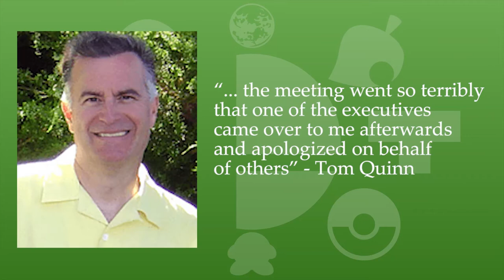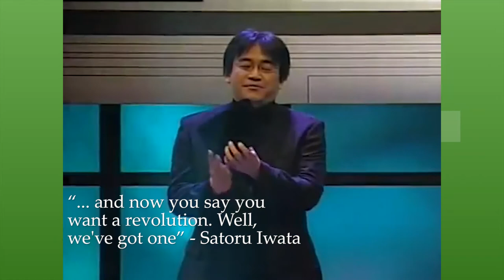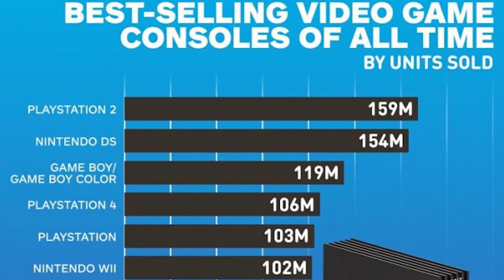Creation Of The Wii + Why Sony & Microsoft Turned it Down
Surprisingly, both Sony & Microsoft were given the chance to make the Wii, but turned it down. Why did they miss their chance to make it? And how did Nintendo end up making one of the most successful consoles of all time? In this video, we discuss how Nintendo got the chance to make the wii, and how the wii was made.

0:00 Introduction
0:57 Microsoft
1:42 Sony
2:39 Development of the Wii
3:38 Reveal & Release
4:49 Conclusion